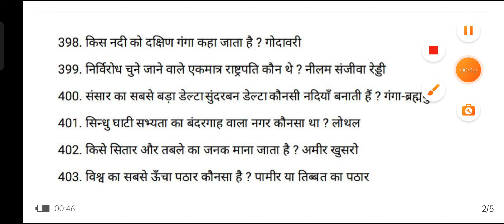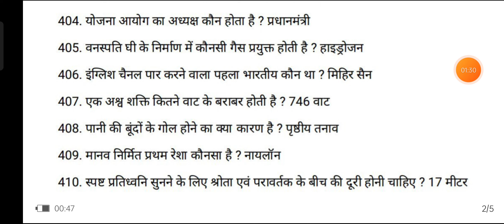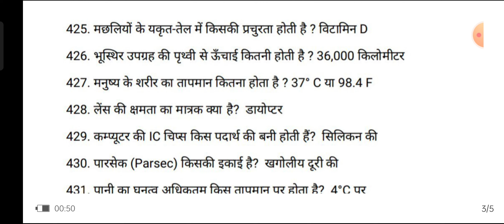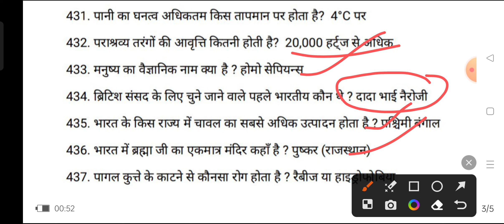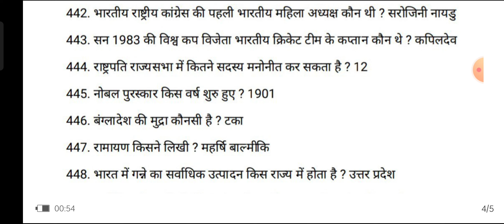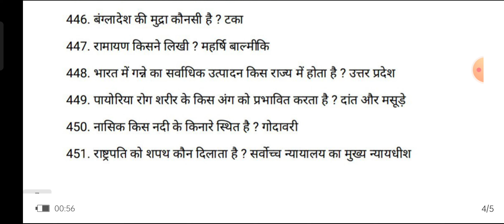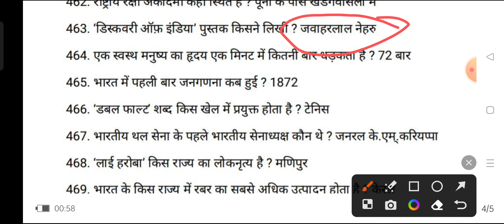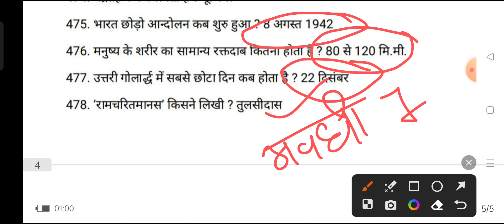UP B.Ed Entrance Exam 2023 | GS Practice Set | GS Questions For B.Ed | Top MCQ Current+static GK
UP B.ED ENTRANCE EXAM 2023 | UP BED 2023 रणनीति अंतिम 30 दिन | UP BED 2023 PREPARATION